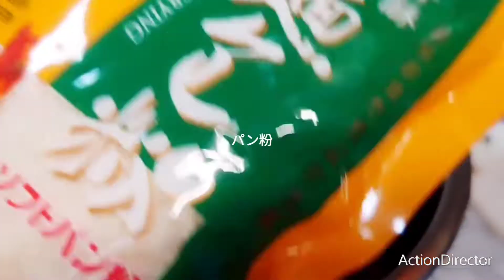台湾の品種改良したジャンピーマンはパプリカより甘い！ピーマンの肉詰めを初挑戦【青椒鑲肉】Stuffed Pepper with ground pork, chopped onion and so on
超甜大青椒~不敢吃苦瓜用青椒試做【青椒鑲肉】Stuffed Pepper with ground pork, chopped onion and so on

☆各家庭のレシピや料理手順は違う場合がありますので、ご了承ください。
☆動画アップは毎月5日、10日、15日、20日、25日、30日を予定しています。気ままにアップしたりする場合もあるのでご了承ください。影片預計會在每個月的5, 10, 15, 20, 25, 30日上傳，懇請繼續支持與鼓勵，謝謝。Video will be uploaded on the 5th, 10, 15, 20, 25, 30 of every month.